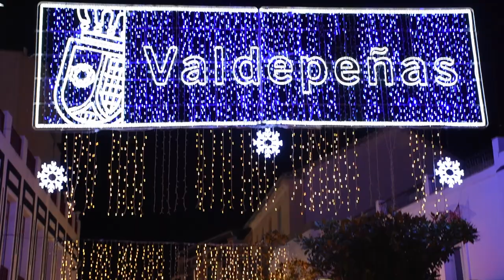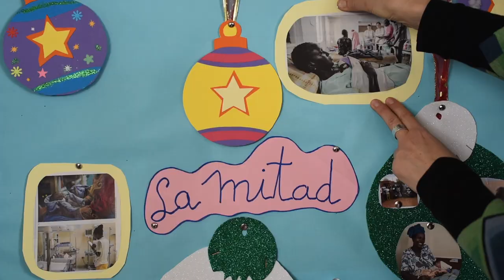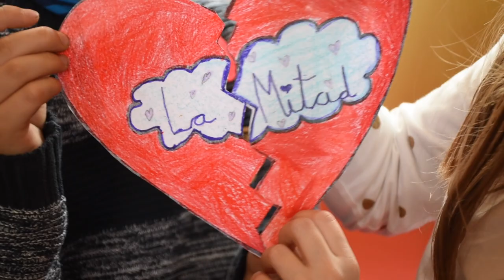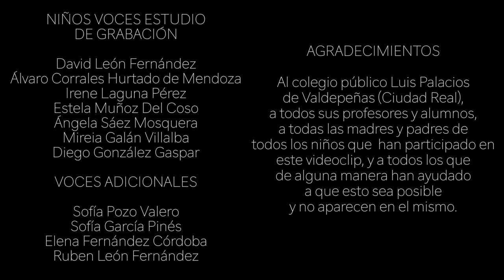"La Mitad" Videoclip de Valdepeñas para sensibilizar en Navidad